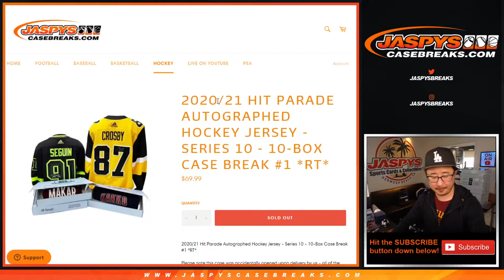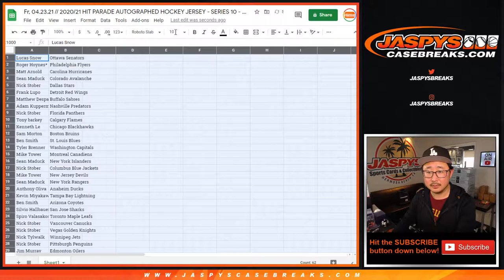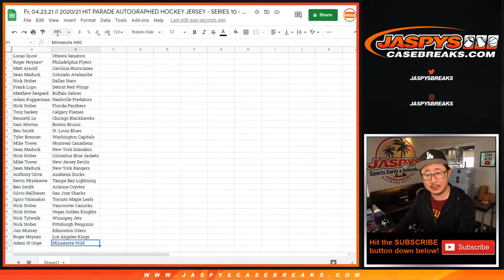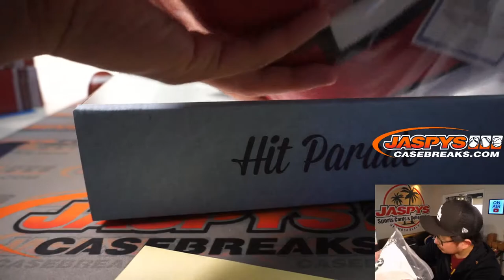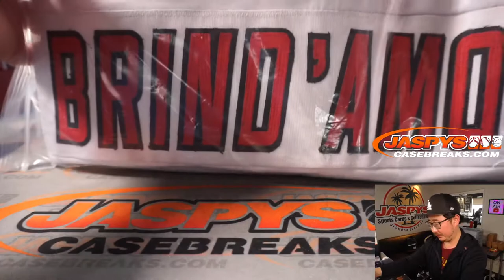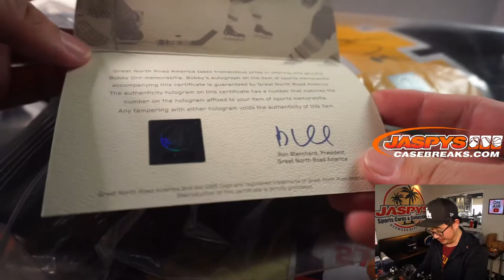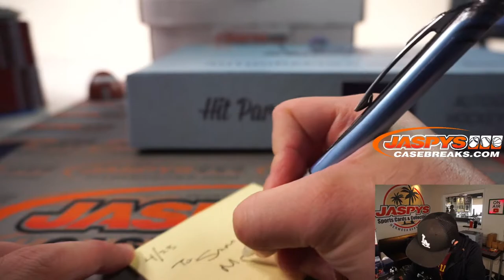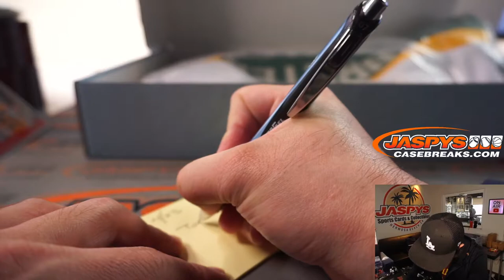Fr, 04.23.21 // 2020/21 HIT PARADE AUTOGRAPHED HOCKEY JERSEY - SERIES 10 - 10-BOX CASE BREAK #1 *RT*